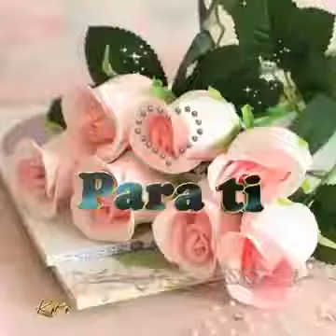Nuestra amistad es como un hilito de seda